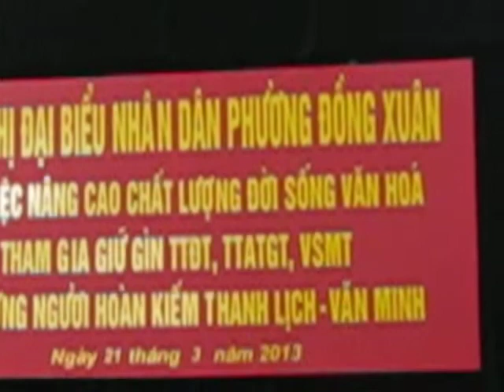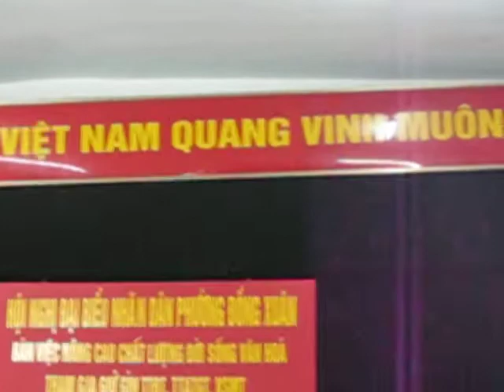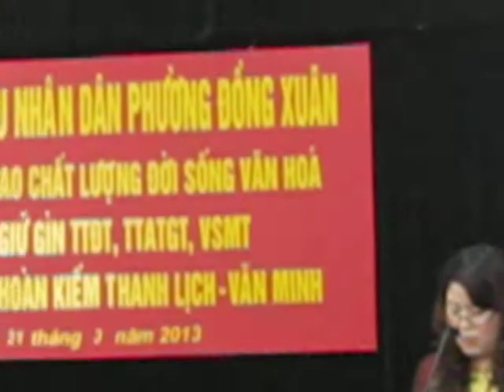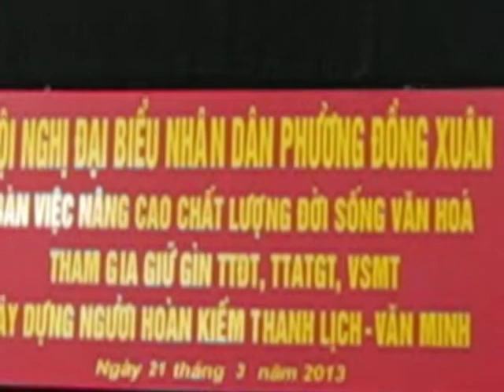Bà Nguyễn Ngọc Anh Chủ Tịch Phường Đồng Xuân